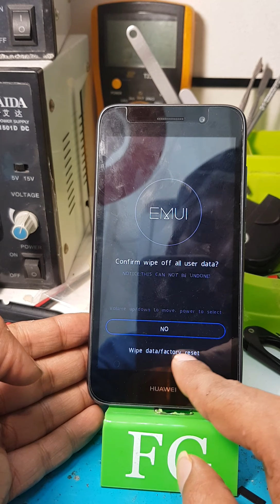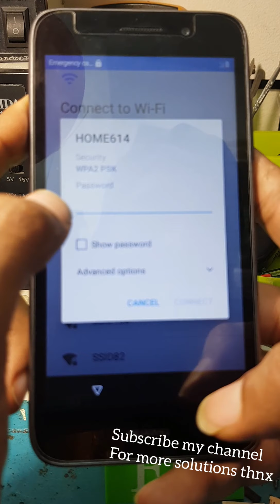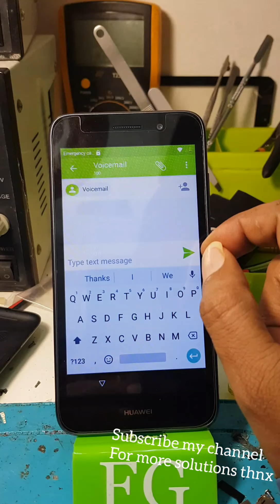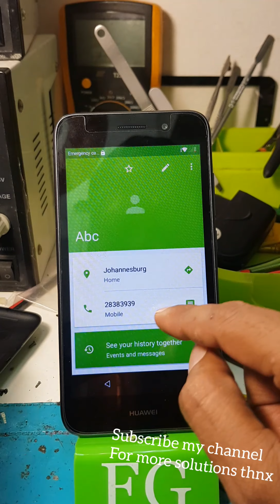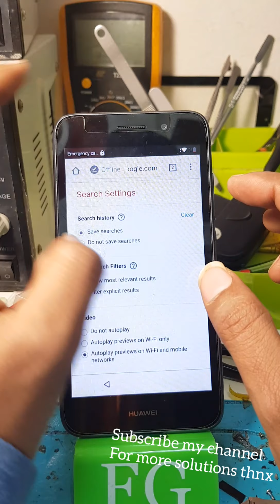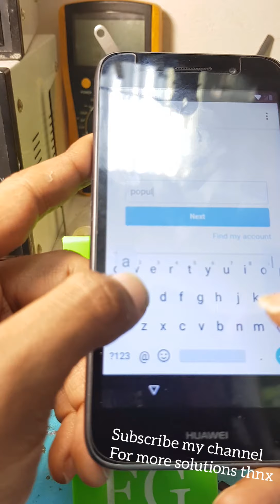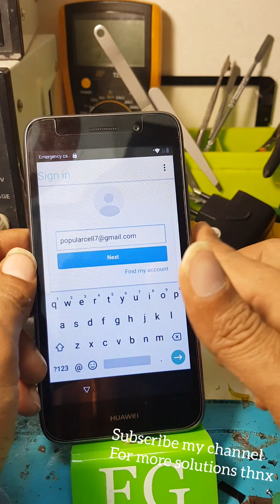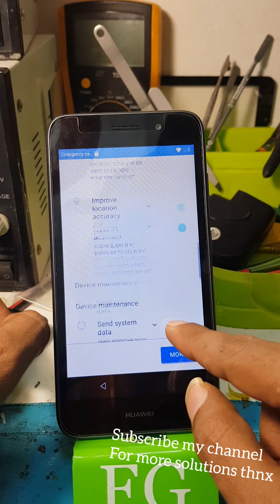Huawei CAG-L02 Y3 2018 remove google account android 8.0-8.1 || 1000% without PC